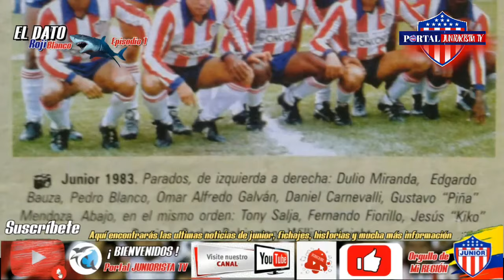4 Cosas que debes Saber del Junior de Barranquilla ❤️| Ep. 1 | El Dato Rojiblanco